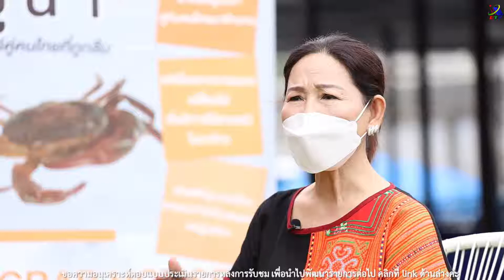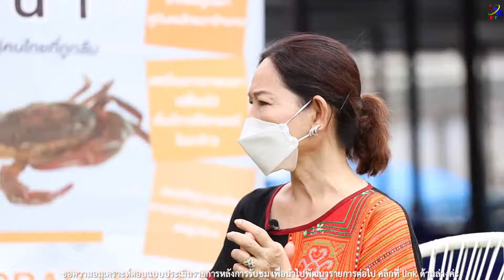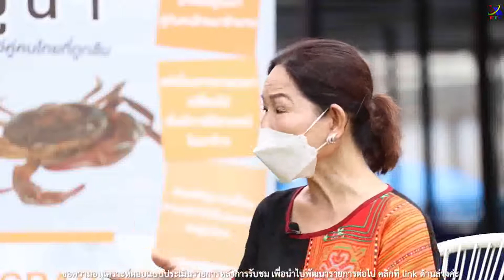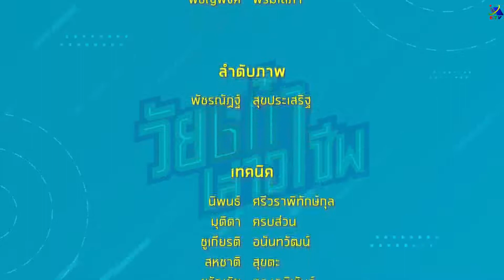วัยเก๋าเล่าอาชีพ ปี 2 ตอนที่ 7 ศูนย์การเรียนรู้ปูนา